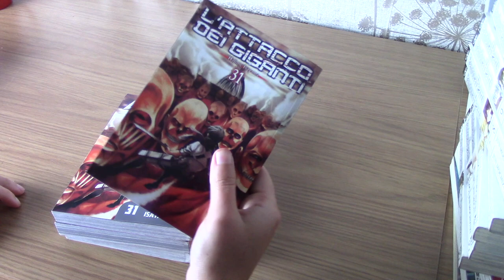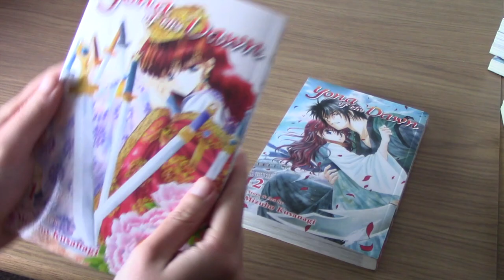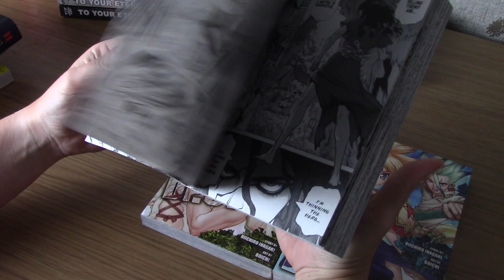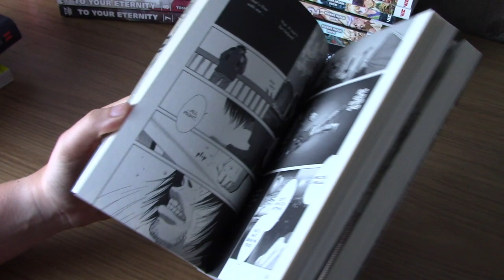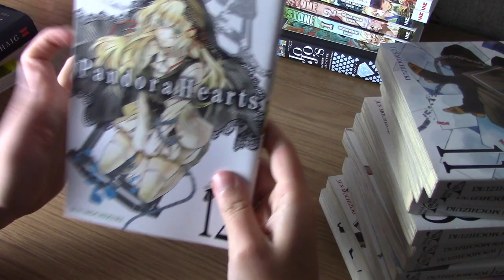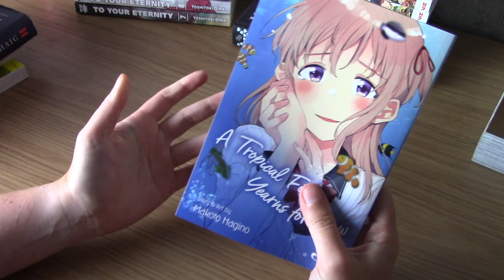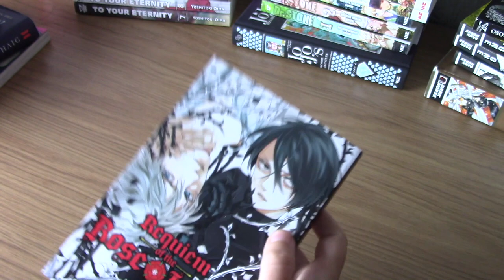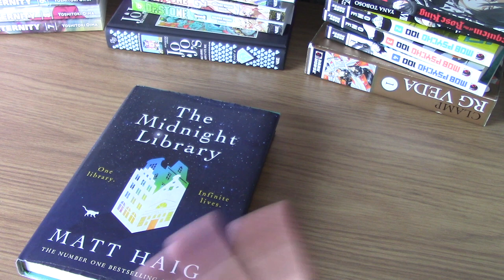SUMMER/ FALL 2020 MANGA HAUL - 70+ VOLUMES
MANGA HAUL 2020. I picked up a whole load of manga since my last manga haul! Here I share my purchases over the last few months in a huge manga unboxing/ haul video.

SOCIALS
Instaram: HighlandManga
Thank you all for the support you have given me so far!
MORE
Currently reading: Bokurano vol 4
Currently listening to: Bump of Chicken- Gravity